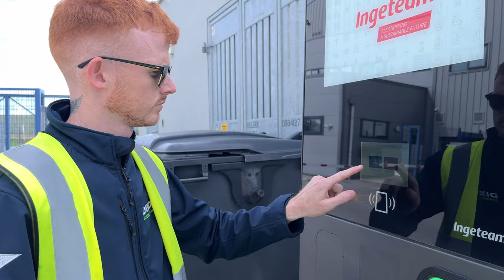Electric trucks in reality: Dixon Transport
Dixon Transport is building a wealth of experience operating electric trucks... Brendan Dixon recently drove a Volvo FH Electric 1,700km to mainland Europe & back. We invited him to share his feedback.🎬⚡

The customer's fleet of four FH Electrics have been supplied by Irish Commercials.